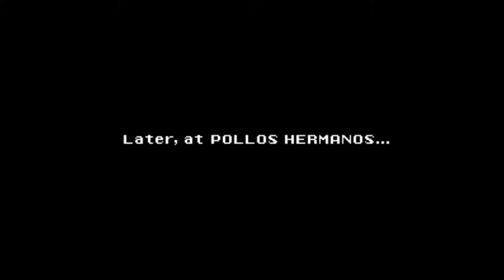Breaking Bad 16 Bit RPG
Breaking Bad follows protagonist Walter White (Bryan Cranston), a chemistry teacher who lives in New Mexico with his wife (Anna Gunn) and teenage son (RJ Mitte) who has cerebral palsy. White is diagnosed with Stage III cancer and given a prognosis of two years left to live. With a new sense of fearlessness based on his medical prognosis, and a desire to secure his family's financial security, White chooses to enter a dangerous world of drugs and crime and ascends to power in this world. The series explores how a fatal diagnosis such as White's releases a typical man from the daily concerns and constraints of normal society and follows his transformation from mild family man to a kingpin of the drug trade.